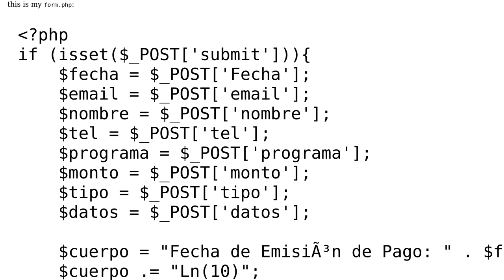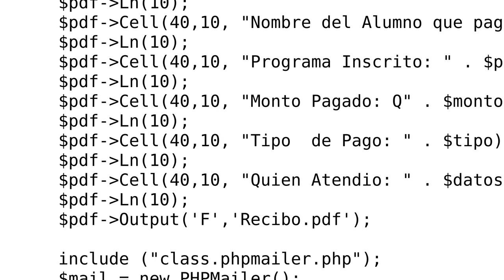Call to undefined method PHPMailer::AddAddres() in...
Fatal error: Call to undefined method PHPMailer::AddAddres() in /home4/pmartinez/public_html/aplicacion/php/form.php on line 74

With thanks & praise to God, and with thanks to the many people who have made this project possible! | Content (except music & images) licensed under CC BY-SA | Music | Images & others | With thanks to user Maynor Castro user Joe and the Stack Exchange Network Trademarks are property of their respective owners. You are responsible for your own actions.